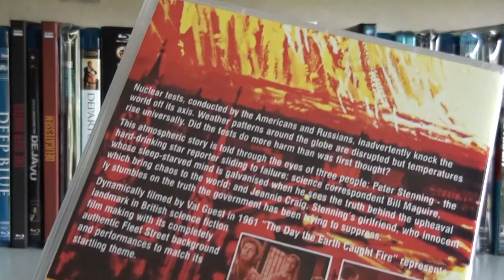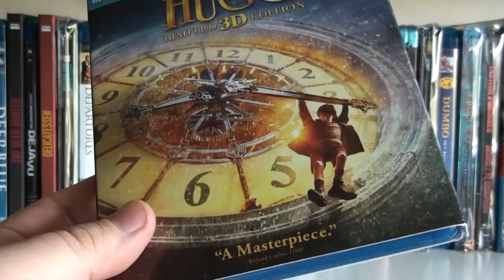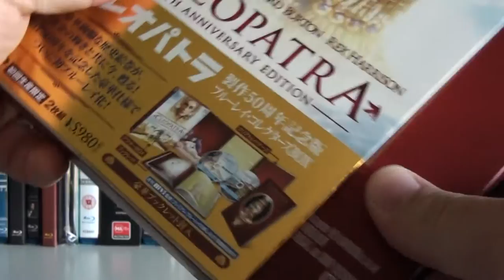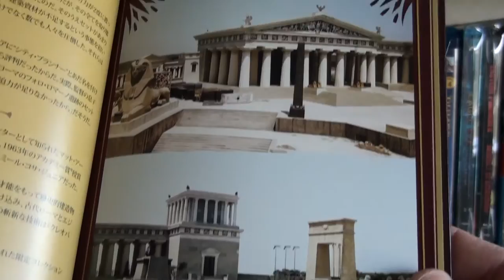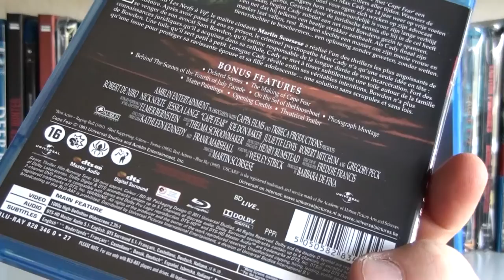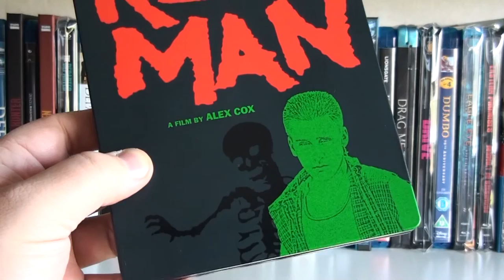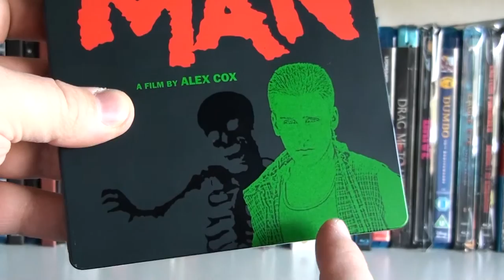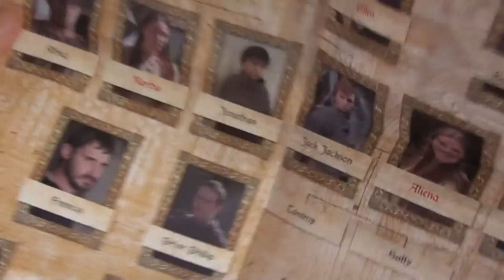The Blu's of March: A Tattooed Psychopath, an Egyptian Queen & a Film Pioneer with a Toy Shop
Showcasing my DVD/BD purchases over the month of March 2012.